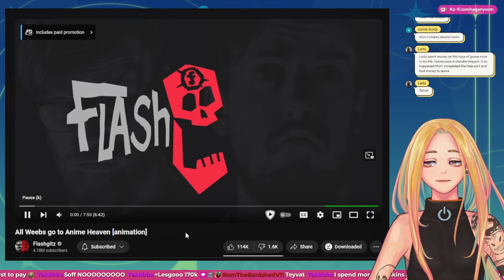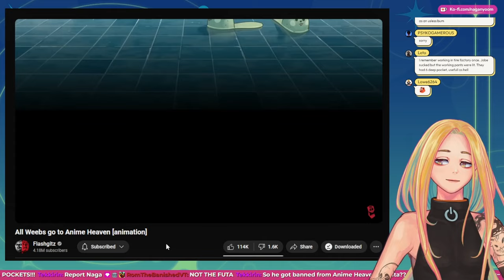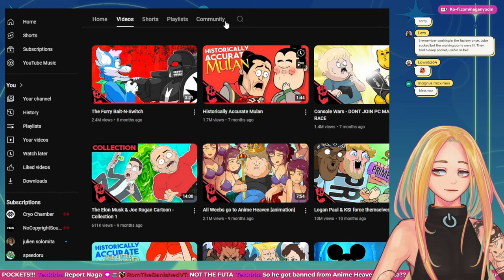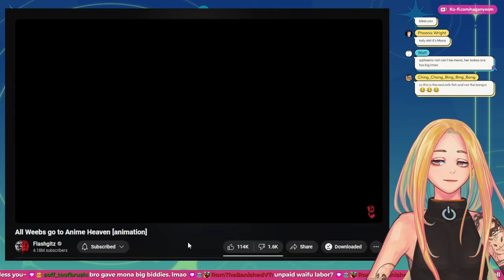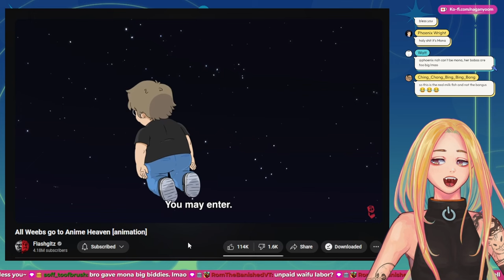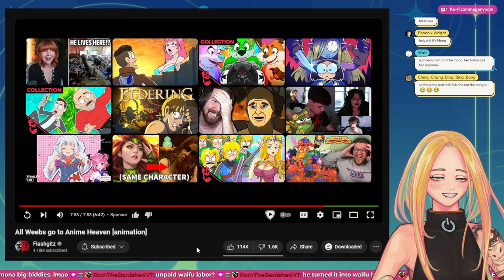Anime Jesus is Beautiful! Nyoom Reacts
All weebs go to anime heaven reaction
flashgitz reaction